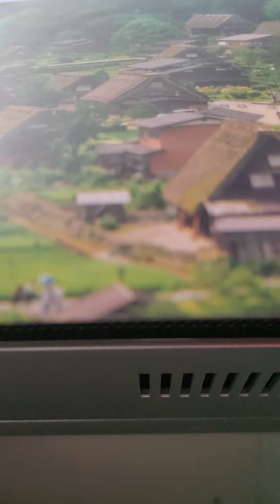job 42 kjv